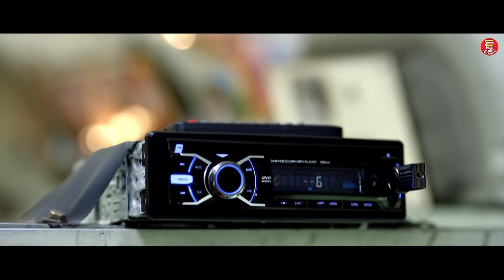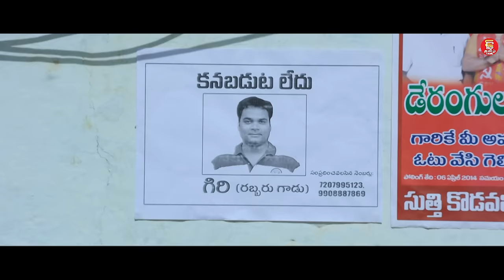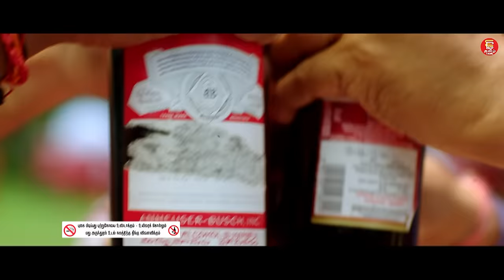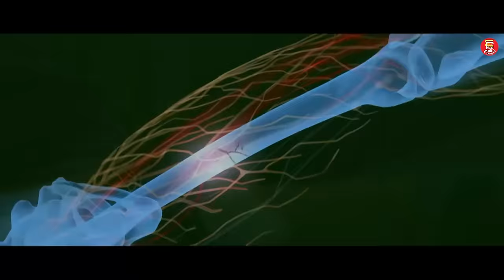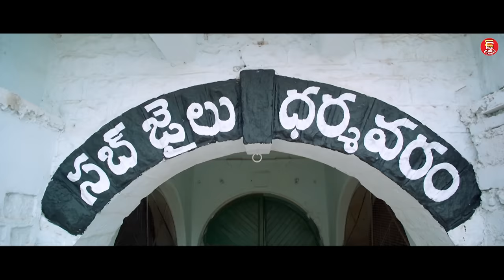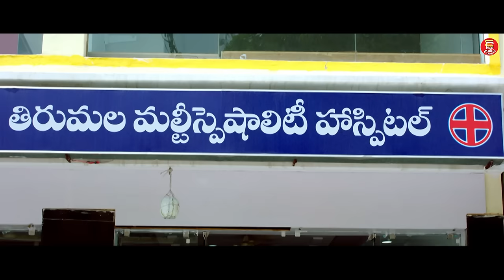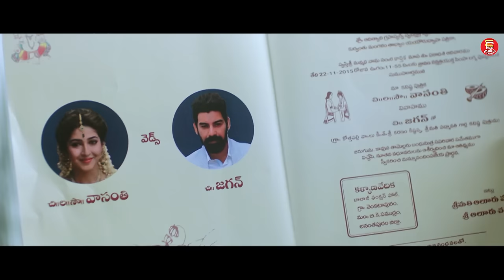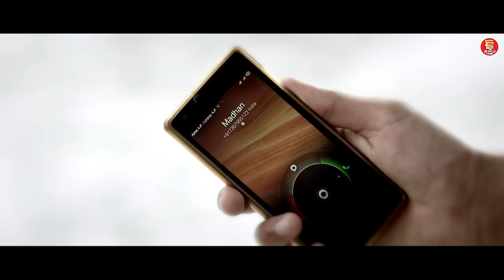New Tamil Movie Speedunnodu | ஸ்பீடுனோடு - புதிய தமிழ் திரைப்படம் 2023 | Tamil Dubbed Movies 2023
Watch Full HD 1080p Movie Speedunnodu in Tamil exclusively on Supercluster productions

Story: A young man and a woman fall in love with each other but are distraught when her father fixes her marriage with someone else. Chaos ensues when the young man is named as the culprit in a murder case.

Director: Bhimaneni Srinivasa Rao
Starring: Bellamkonda Sreenivas, Sonarika Bhadoria, Prakash Raj

Watch online tamil movies
new released tamil movie
tamil full movie
tamil full movies new
latest superhit tamil movie
arjunan sakshi movie
new Malayalam movie 2023
new Malayalam movie tamil dubbed
tamil dubbed telugu movie
tamil dubbed movies
dubed tamil
movie tamil
tamil padam new
movies in tamil
Latest Tamil Full Movie
New Tamil Full Movie
Full Tamil Movie HD
tamil dubbing full movie
hd tamil full movie
full movie
full movie action tamil hd
full movies
hd full movie
new tamil full movies
full movie
full movie tamil
dubbed full movie
tamil full movies latest
tamil movie
old movie tamil
hit movie tamil
Speedunnodu